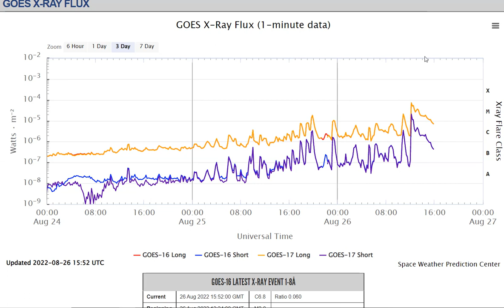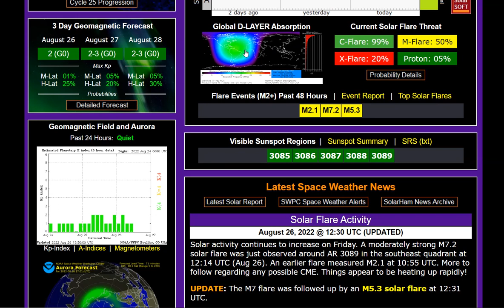A Moderately Strong M7.2 Solar Fare Followed By An M5.3 Was Just Observed Around AR 3089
Solar activity continues to increase on Friday. A moderately strong M7.2 solar flare was just observed around AR 3089 in the southeast quadrant at 12:14 UTC (Aug 26). An earlier flare measured M2.1 at 10:55 UTC. More to follow regarding any possible CME. Things appear to be heating up rapidly!
UPDATE: The M7 flare was followed up by an M5.3 solar flare at 12:31 UTC.
UPDATE #2: A quick look at imagery courtesy of SDO shows that despite being noteworthy flares in terms of X-Ray strength, they do not appear to be eruptive. A large coronal mass ejection (CME) is unlikely from these events.

Bitcoin: 17NV3vtcQhRnsRnjckCcYkKVEUcnirKQ62

Bitcoin: 17NV3vtcQhRnsRnjckCcYkKVEUcnirKQ62